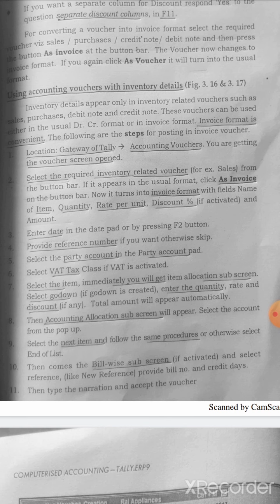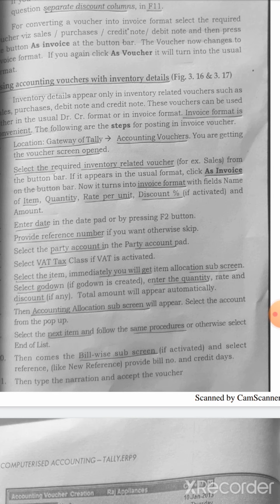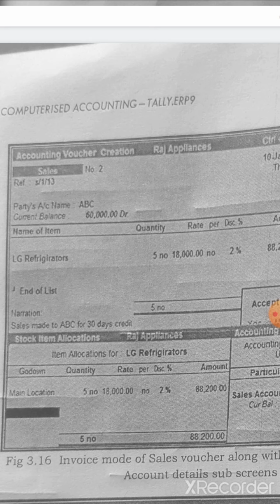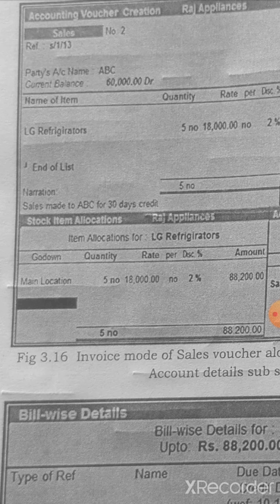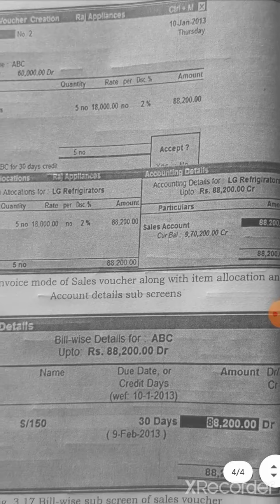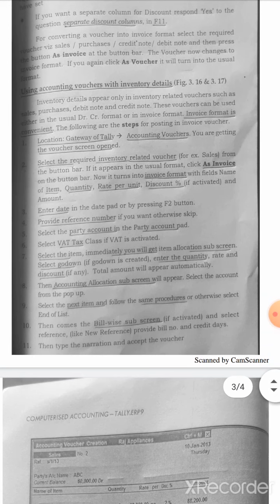Accounting vouchers with inventory details